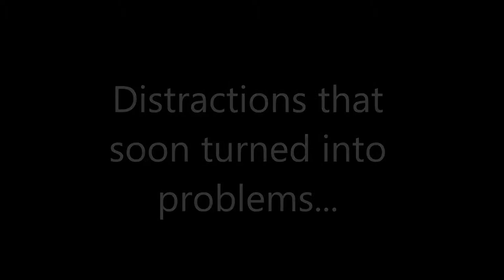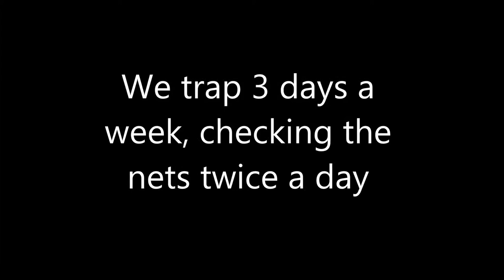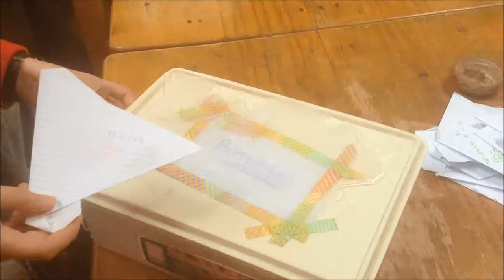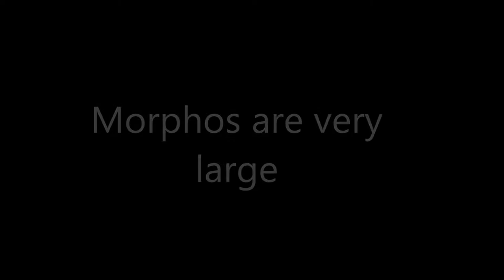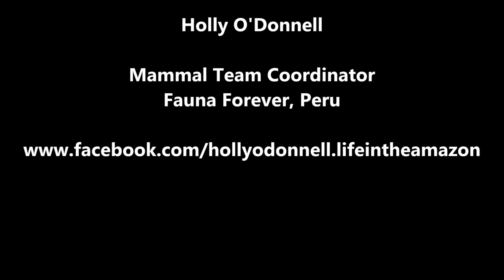VLOG Butterfly Capture Study. Peru Cloud Forest. Sacred Valley. Holly O'Donnell